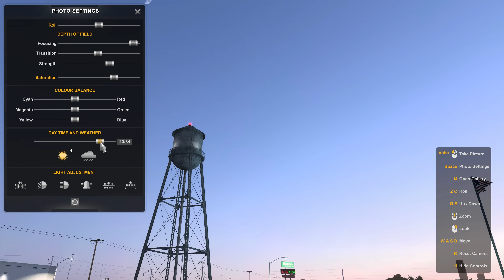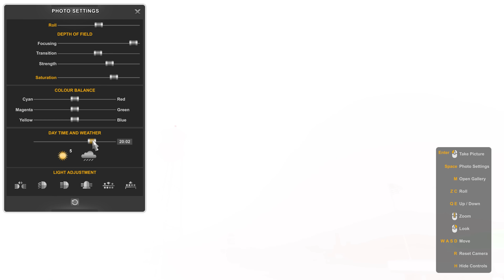ОБЗОР БЕТА ПАТЧА 1.49 ATS - Б/У ТЯГАЧИ / ПОВРЕЖДЕНИЯ / НОВАЯ ПОГОДА!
🎮 Игра: American Truck Simulator

⌛ Таймкоды:
00:00 - Вступление
00:17 - Автосвет
00:26 - Сочетания клавиш
01:13 - Подержанные тягачи и система повреждений
06:08 - Обновлённая погода
13:31 - Технический центр PACCAR